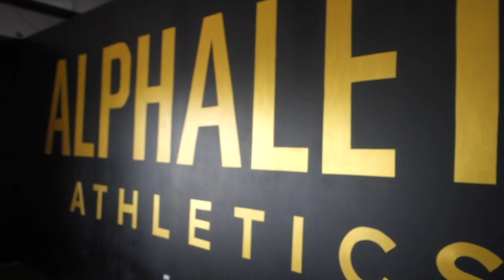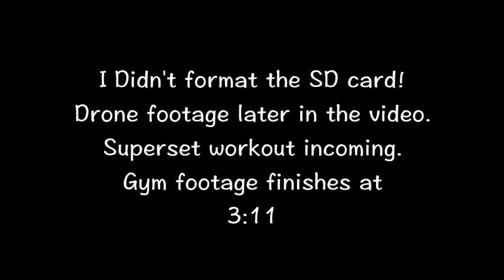I BROUGHT A DRONE! - DJI SPARK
THIS VIDEO IS MADE WITH MY IPHONE. My camera is still broken but want to keep putting out content for you guys! Wanted a drone for a very long time and think this brings a new level of cinematography to the channel! Hope you enjoy the footage and let me know what you think!! If you want a review of the DJI spark give me a shout in the comment section. "I brought a drone"